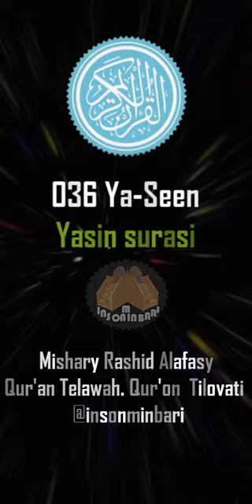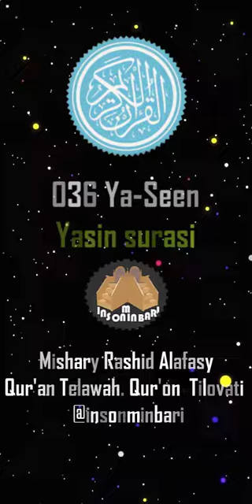036 Ya-Seen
Do'stlaringizga ulashing !